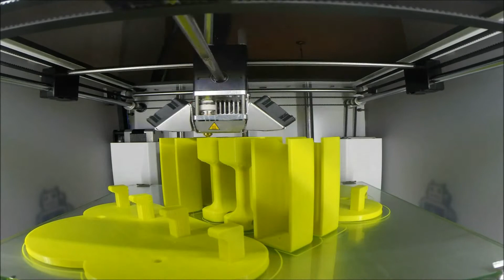3D Print: Keyracks and Earbud Holders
In this video I will be printing 2 Keyracks and 2 Earbud holders,
Total print time: 16 Hours.

The Video had to be recorded with 2 different camera's (Gopro Hero3+ Black and aCanon 700D)

(NEDERLANDS)

In deze video zal ik printen 2 Sleutelrekjes en 2 oordopjes houders,
Totale Print tijd: 16 Uur.

De video moest worden opgenomen met 2 verschillende camera's (GoPro Hero3+ Blackt en Canon 700D)